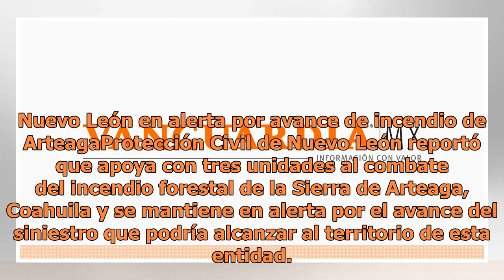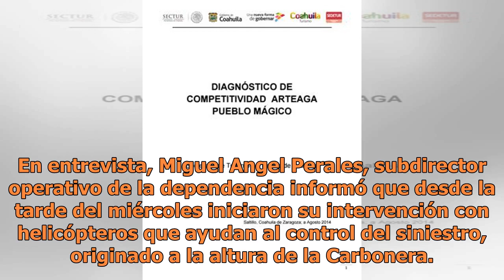Llamas alcanzan cabañas de descanso en la Sierra de Arteaga (video)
Hasta el momento, el incendio forestal ha consumido unas 200 hectáreas de bosque de pino. Presuntamente, se originó por un corto circuito en la zona. Especialistas advirtieron sobre la presencia de fuertes vientos en el día de hoy y una nula posibilidad de lluvia en la sierra, por lo que se espera q...